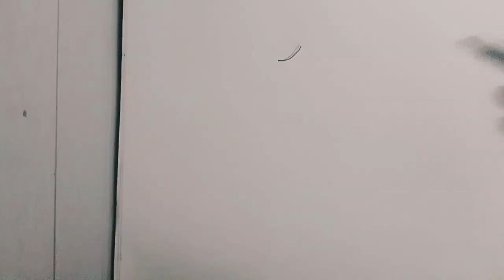art of meera ji , with mandala art#painting